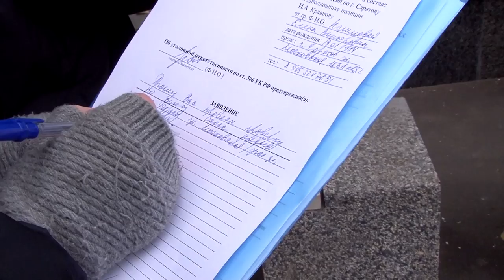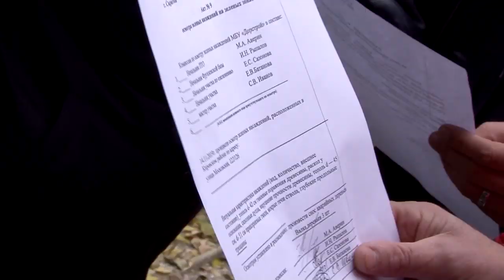На место спила деревьев на Московской вызывали полицию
Саратовцы возмущены спилом деревьев на ул. Московской. Сегодня днем, недалеко от пересечения с ул. Чапаева рабочие МБУ "Дорстрой" ликвидировали два зеленых насаждения.